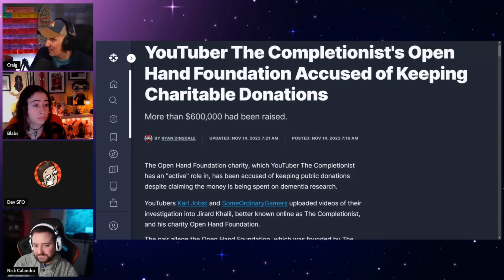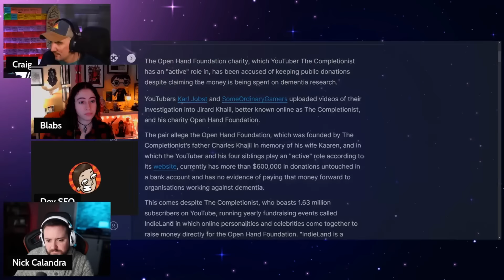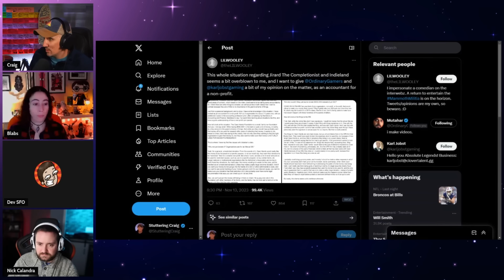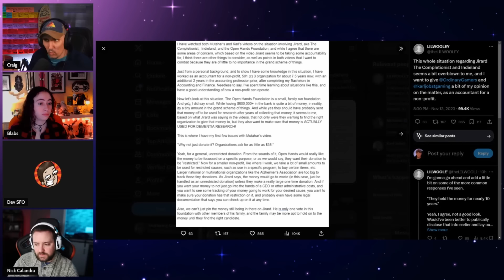Stuttering Craig on The Completionist Charity Controversy